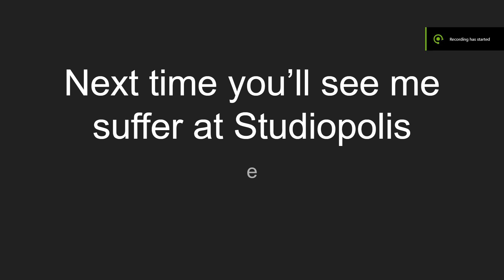Sonic Mania P1: Green Hill and Chemical Plant Zone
i didnt make the Jojoke are you proud of me